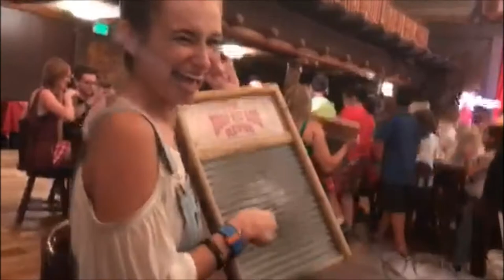DCP VLOG 16: Mashed Potato Coma @ Hoop Dee Doo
First time ever at Hoop Dee Doo Musical Revue and it was a party! (Mostly because of the unlimited mashed potatoes and corn). After that I met some new friends at Hollywood Studios to watch Fantasmic and it was fantastic! (ahaha see what I did there)

MUSIC
When You Wish Upon A Star by Disney Mania 6
Hoop Dee Doo

All opinions expressed are my own and do not reflect the views of the Walt Disney Company.